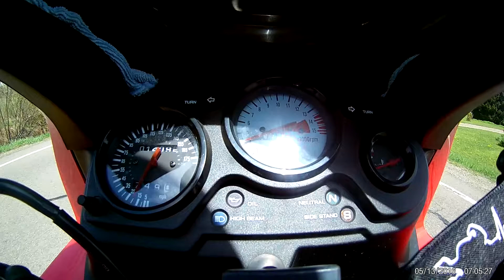'97 CBR 600 20-135 mph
accelerating 1st gear through 4th and just into fifth around 135 mph (looks more like 130, but it's because of the angle of the camera). Stock except for Vance and Hines Slip On and 225 lb fat rider mod. Recently added Vortex 520 chain with -4 rear sprocket, KandN air filter. Will post another vid eventually. I also have a KandN Dynojet stage 1 kit, however I'm reluctant to install it due to possible tuning issues.